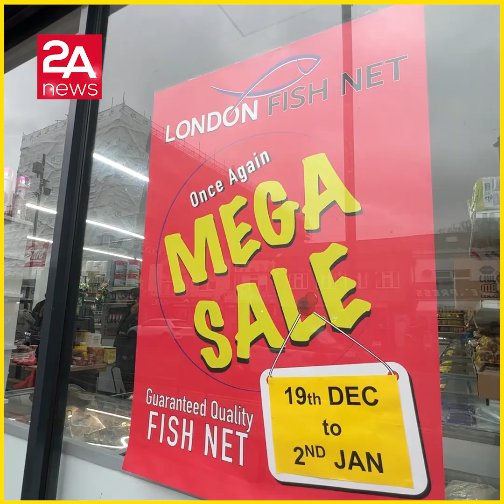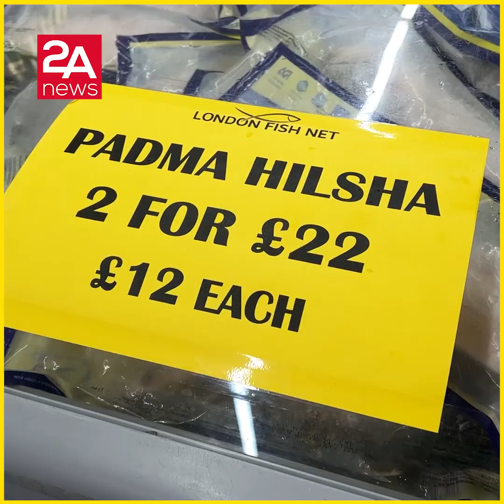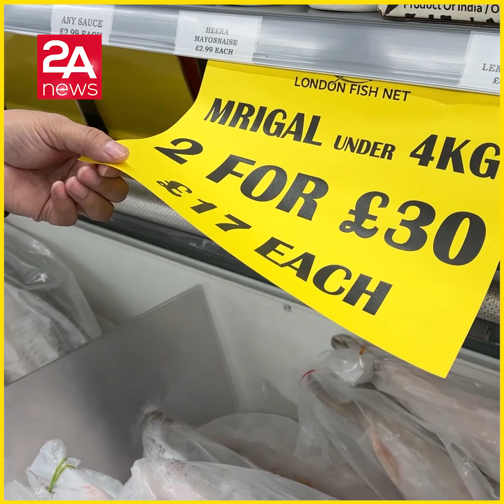লন্ডন ফিশ নেটে বড় মাছের সেল